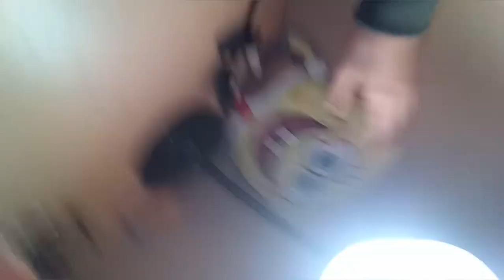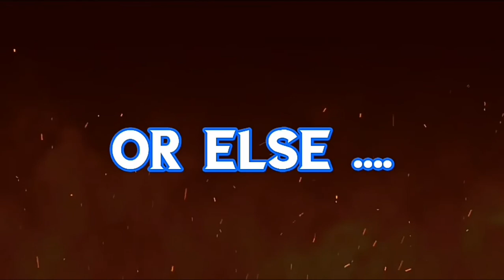(StoryTime) How I Lost My Best Friend To A Disease ￼